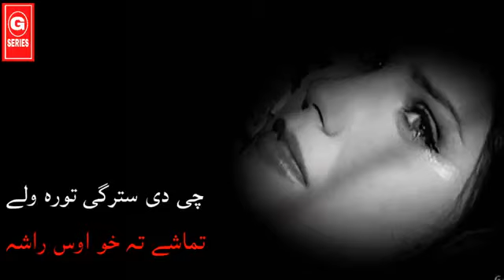che da stargy torawaly tamashy ta ma os rasha